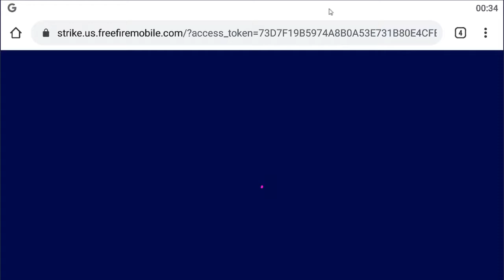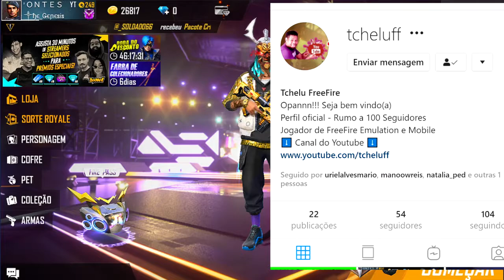COMO PEGAR AS ARMAS ANGELICAIS | EVENTO FARRA DE COLECIONADORES | O PRIMEIRO CAMP X1 DO CANAL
🚧 🛑LEIA A DESCRIÇÃO E O PRIMEIRO COMENTÁRIO FIXADO!🛑🚧

Como pegar as armas angelicias, a M60 e a SKS Vitoria Angelical, as duas estão na Caixa Intrepida, alem disso também chegou o evento Farra de Colecionadores, e está muito bom esse evento que trás a Katana Guerra Imperial, Parede de Gel, Bandana e a Mochila Dia de los muertos! E a panela dourada. Ainda chegou a skin do pet panda dia do booyah!

Ainda no video as informações de como será o 1º Campeonato de X1 do Canal MarceloTech e TcheluFF onde o campeão ganhará uma recarga de diamantes no valor de 300 ou 600 diamantes (ainda não tá definido o valor certo)

Para participar só se inscrever nos canais: MarceloTech e TcheluFF e seguir o instagram @tcheluff